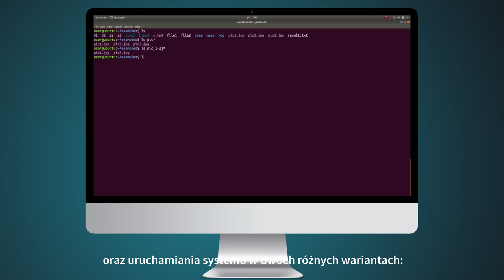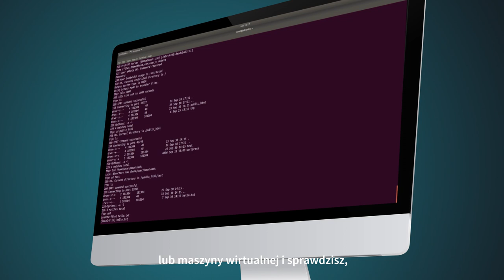VIDEOPOINT | Administracja systemem Linux. Przewodnik dla początkujących [kurs video]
Linuksa trzeba po prostu znać. Dlatego proponujemy Ci poświęcony mu kurs video. Jego tematyka obejmuje zagadnienia dotyczące administracji i obsługi ogólnej systemu Linux. W ramach szkolenia zapoznasz się procesem instalowania oraz uruchamiania systemu w dwóch różnych wariantach: za pomocą maszyny wirtualnej oraz za pośrednictwem pendrive’a z nagranym obrazem systemu. Nauczysz się między innymi tworzyć skrypty powłoki, które ułatwiają i automatyzują pracę — nie tylko programistów, ale i standardowych użytkowników systemu. Opanujesz także obsługę edytora tekstu Vim, co zdecydowanie zwiększy produktywność Twojej współpracy z Linuksem.

Żądny wiedzy?